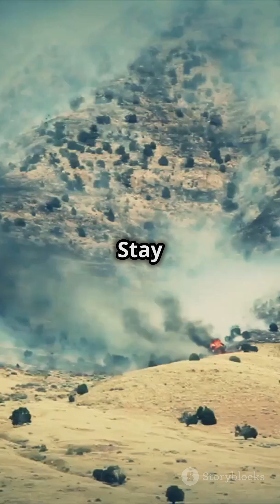WHY IS CALIFORNIA BURNING AGAIN?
🔥 California Wildfires in 2025: The Untold Story 🔥
Why are wildfires in California becoming more intense and destructive every year? In this video, we explore the perfect storm of climate change, drought, and human activity fueling these disasters. Learn how wildfires start, why they’re getting worse, and what we can do to fight back. 🌍

🚨 Topics Covered:

What makes California prone to wildfires?
The role of climate change in supercharging fires
How communities can adapt and stay safe
📌 Don’t miss the solutions we can ALL be a part of to protect our planet!

🌟 Explore More Mysteries! 🌟